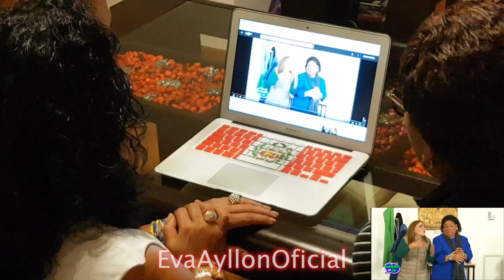Asi que Despacito en el Wasap de JB con Eva Ayllón, Natalia Málaga y Leyla Chihuan no?